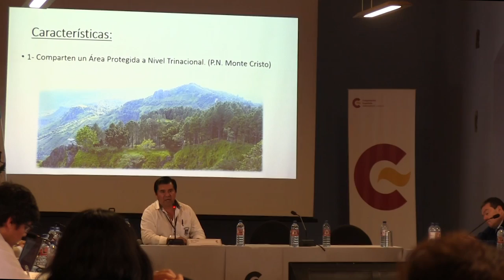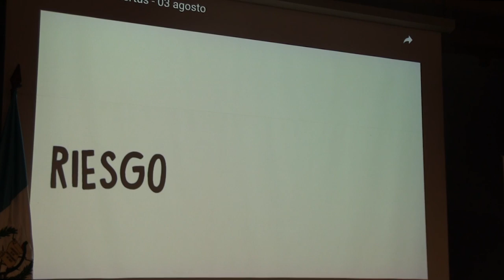Municipalismo y cambio climático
El Centro de Formación de la Cooperación Española en La Antigua Guatemala en colaboración con la Fundación DEMUCA desarrolló durante marzo de 2017 el Encuentro regional para el intercambio de buenas prácticas y el fortalecimiento de capacidades del sistema municipal centroamericano para hacer frente al cambio climático.

Este Encuentro forma parte de un proyecto más amplio en el que tres municipios fueron seleccionados por su vulnerabilidad para poner en práctica diferentes herramientas de planificación ante la gestión de riesgos de desastres y sus altos índices de pobreza.

En el vídeo podrás escuchar las reflexiones de expertos y expertas así como de los responsables municipales de los municipios de Concepción las Minas (Guatemala), La Palma (El Salvador) y Ocotepeque (Honduras).